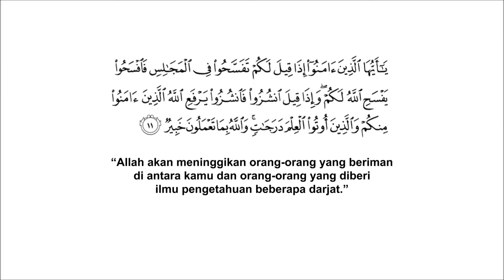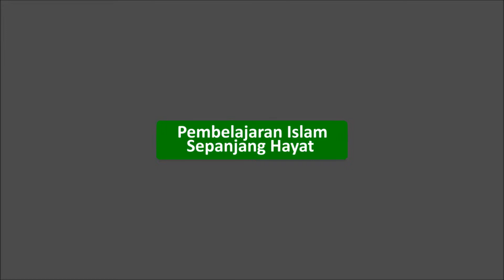ok x?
yg ni ok x?